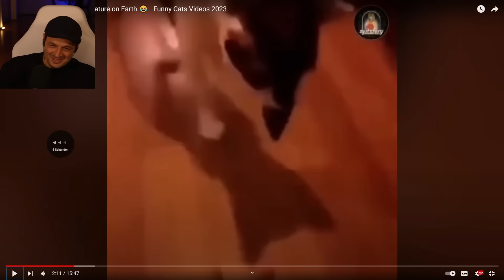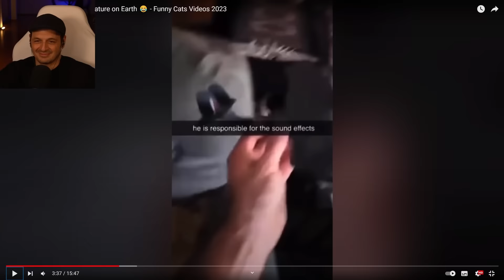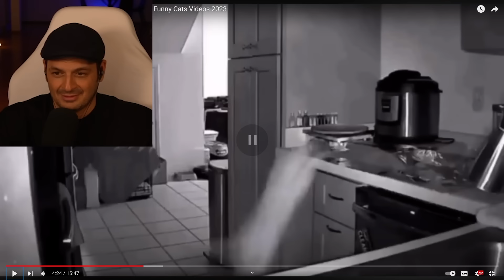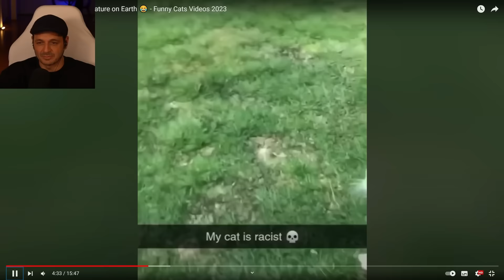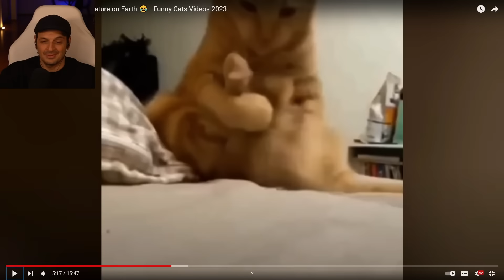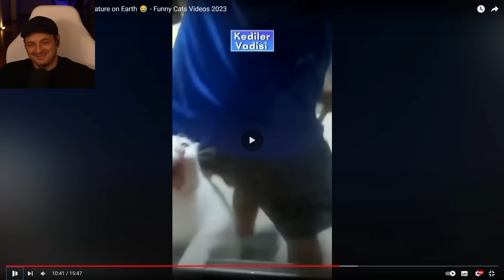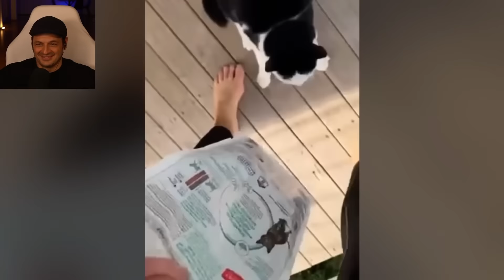Die sind einfach lustig!